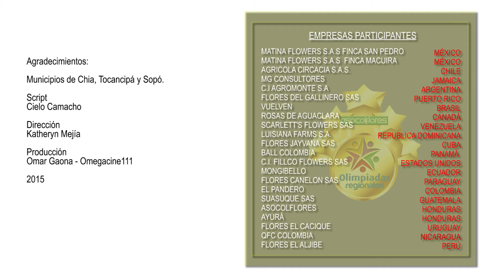OLIMPIADAS ASOCOLFLORES 2015